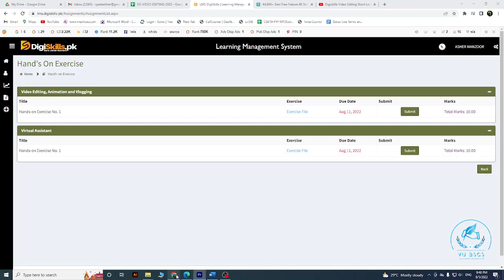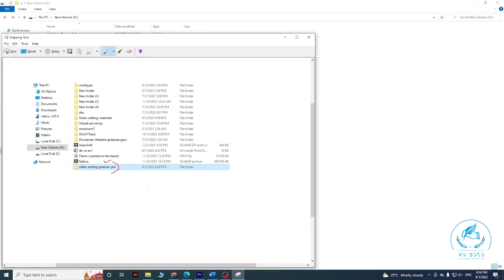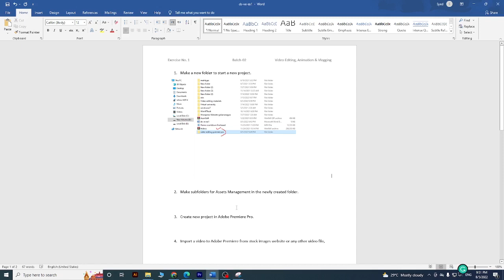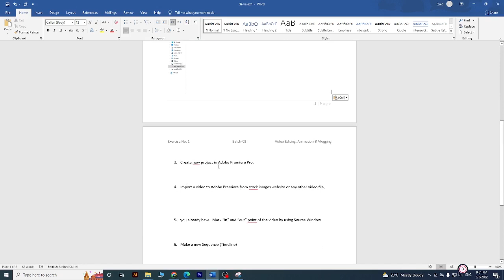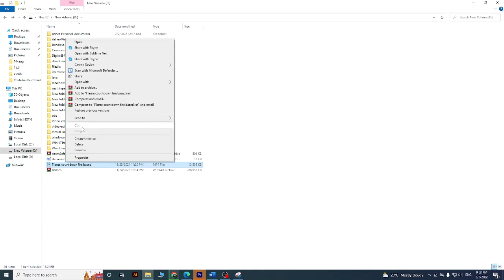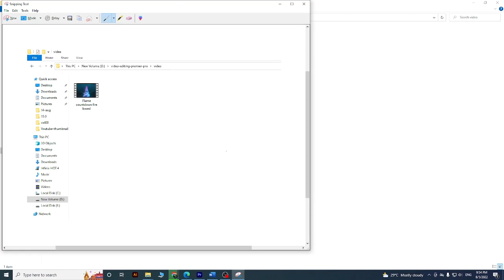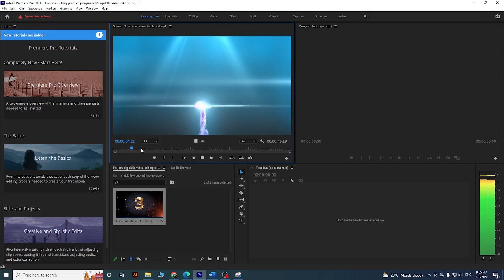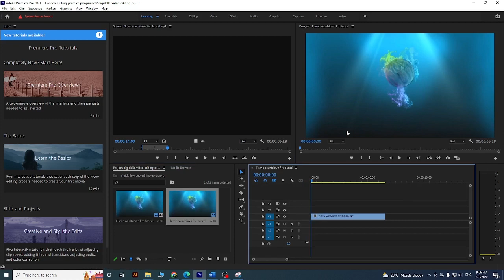Digiskills 2.0 video editing Exercise 1 batch 2 | Video Editing, Animation & Vlogging ||By Vu BsCs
DSTP-2 (BATCH-2)
Assalam O Alaikum!

Allahhafiz! :)